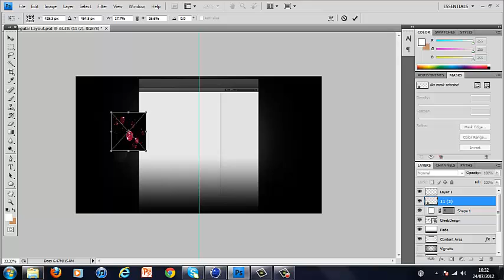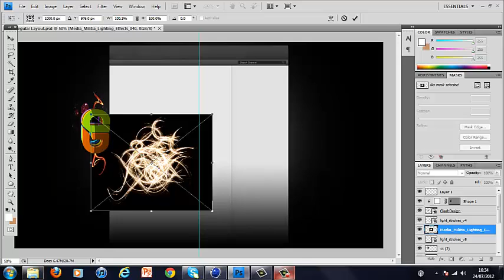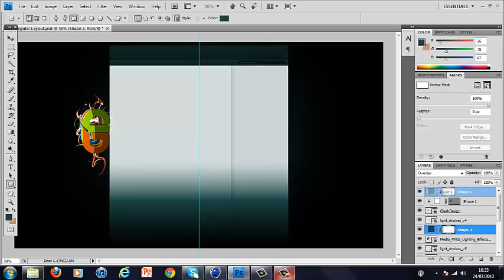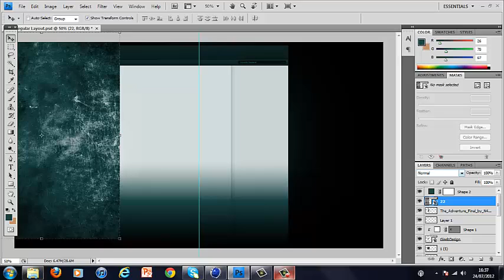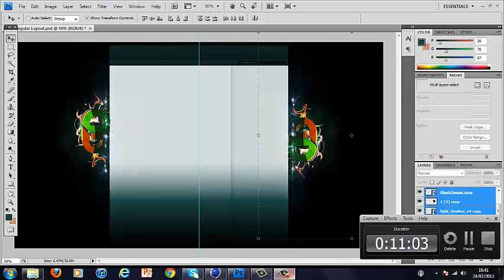oh Gleeb | Speed Art + Update!